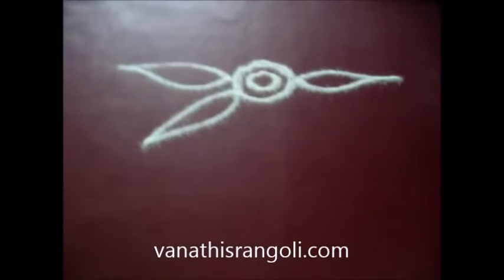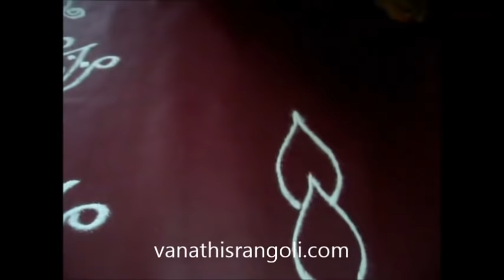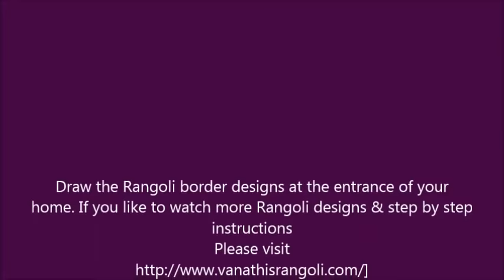Rangoli / Muggulu, Kolam Border Designs - Part 6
Rangoli border design that can be draw at the base of Rangoli designs or entrance of your house. border designs are suitable for all types of rangoli either big or small.